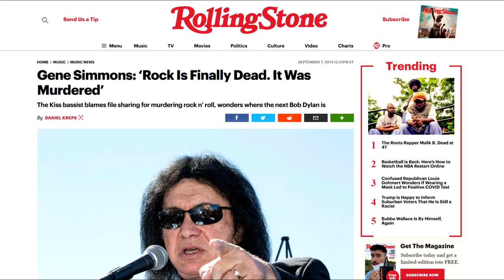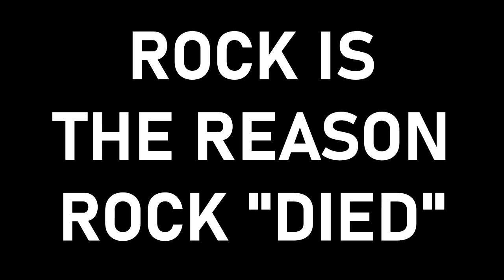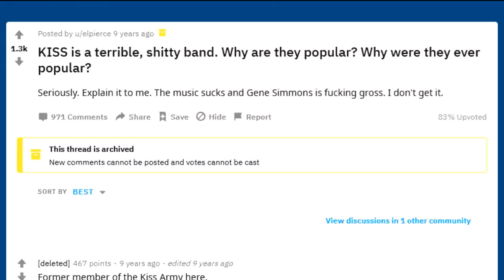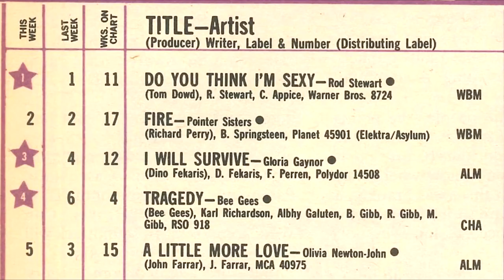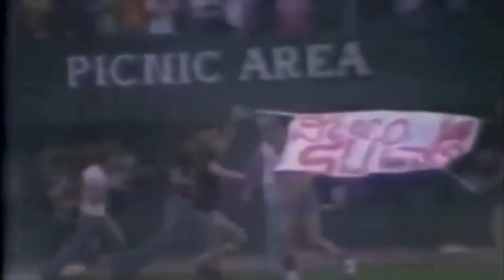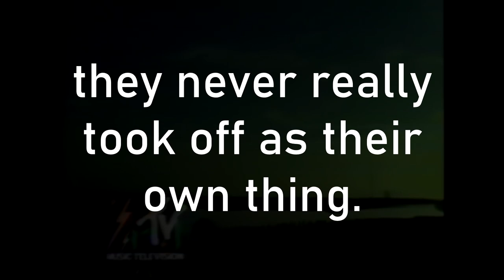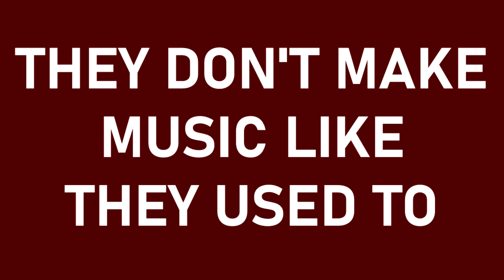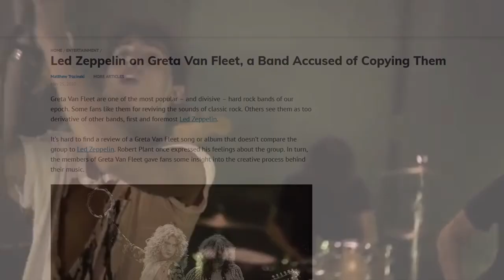Rock Is Dead: An Analysis/Theory | ThisIs ReadyMade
The idea that "rock is dead" has been around since the genre began, but I don't think it's true. Is rock mainstream though? Well... Rock isn't dead but it sure isn't as popular as it was. What got us here? Well here's my opinion.

Sorry this took a while to finish but I wanted to make sure it looks good. I just got Sony Vegas and I wanted to give this video a unique identity in terms of color, font, etc. Hopefully you guys like it.

Videos used:
Led Zeppelin - Immigrant Song (Live)
Live Aid 1985
Motley Crue - Kickstart My Heart (Official Music Video)
Greta Van Fleet - Highway Tune
Neil Young & Crazy Horse - Hey Hey, My My ( Into the Black) live 1991 HD
The Who - See Me Feel Me Listening Tp You - Isle of Wight 1970
Chuck Berry - Maybellene (live 1958)
Yellow Submarine
SUPERTRAMP - GOODBYE STRANGER Live at Paris 1979
Elvis in Hawaii 1957 Live
The Beach Boys - Sloop John B Promo Film (Official Video)
Pink Floyd - Animals Tour ( RARE CLEVELAND LIVE FOOTAGE )
Genesis, The Colony Of Slippermen - The Lamb Comes Alive! 1975 2DVD set
King Crimson - Larks’ Tongues In Aspic
Mike Oldfield ‘Tubular Bells’ Live At The BBC 1974 (HQ Remastered)
200 Motels
Fleetwood Mac ~ The Chain ~ Live 1979
(What’s So Funny ‘Bout) Peace, Love And Understanding (Official Music Video)
Jungleland (Live at the Hammersmith Odeon, London ‘75)
YesSongs #7: YES - Roundabout
KISS ~ Detroit Rock City ~ 1976
Kiss - Rock And Roll All Nite (From Kiss eXposed)
KISS - Black Diamond - 1975 promo (High Quality)
The Kids Are Alright
Talking Heads - Psycho Killer - 1977
Studio 54 Original Footage Decadance
Saturday Night Fever (1977) Trailer #1 Movieclips Classic Trailers
Gloria Gaynor - I Will Survive (Official Video)
Rod Stewart - Do Ya Think I’m Sexy? (Official Video)
Grateful Dead - Shakedown Street - 10/30/80 - Radio City Music Hall (OFFICIAL)
Pink Floyd - Another Brick In The Wall, Part 2 (Official Music Video)
The Kinks: One For The Road
Kiss - I Was Made For Lovin’ You
WDAI 94.7 FM - Chicago’s Best Rock (Short Commercial, 1976)
DISCO DEMOLITION NIGHT AT OLD COMISKEY PARK (1979)
Steve Dahl and his Disco Demolition
Rock And Roll Circus
1981 August 1 MTV Hour One (Without Videos)
Twisted Sister - We’re Not Gonna Take It (Extended Version) (Official Music Video)
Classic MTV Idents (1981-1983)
Whitesnake - Here I Go Again ‘87 (Official Music Video)
Van Halen - Hot For Teacher (Official Music Video)
Ratt - Round And Round (Official Music Video)
Poison - Talk Dirty To Me (Official Video)
Frank Zappa - Decline Of The Music Industry
Pink Floyd - Learning To Fly (Official Music Video HD)
King Gizzard & The Lizard Wizard - Han-Tyumi & The Murder Of The Universe
King Krule - A Lizard State (Official Video)
Andy Shauf - The Magician
King Gizzard & The Lizard Wizard - Gamma Knife
Bohemian Rhapsody | Official Trailer [HD] | 20th Century FOX
Why is Modern Music so Awful?
The Truth About Popular Music
Greta Van Fleet - When The Curtain Falls
Sturgill Simpson “A Good Look” (Official Video)
Against Me: Transgender Dysphoria Blues (Antiquiet Sessions)

Team Fortress 2 - Playing With Danger
Pink Floyd - Money
Pink Floyd - Sheep
Frank Zappa - The Return of the Son Of Monster Magnet
The Who - Love Reign O’er Me